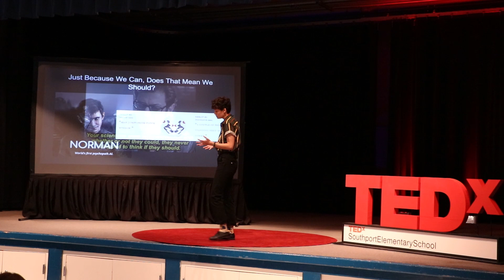Robots are Here to Stay. Are We? | Maia Dua | TEDxSouthportElementarySchool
Maia Dua uses her experience of building a seeing eye dog robot to explore the evolution of robots and artificial intelligence in our lives. While robots like the one she created can make human life better are there consequences to having robots do more and more for us.
Can robots truly replace us or are the relationships that we foster and emotions we have the key to our survival? Maia Dua is an inventor and creator. In 2016, she built the Seeing Eye Bot, a cost-effective robot that could help replace seeing-eye dogs for the visually impaired. This would win her the grand prize in Marvel's Captain America: Civil War STEM Challenge. She has since worked with companies such as Microsoft at WE Day events in which she advocates for young girls to join STEM and for creative solutions to pave a brighter future for all. This talk was given at a TEDx event using the TED conference format but independently organized by a local community.